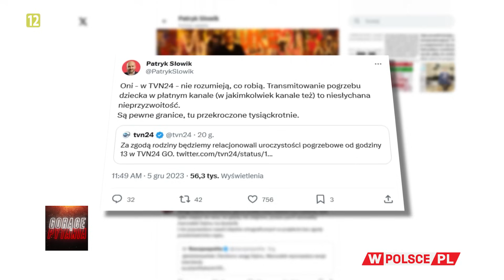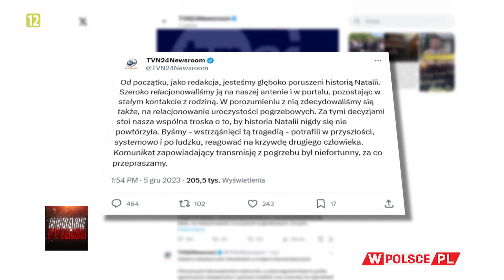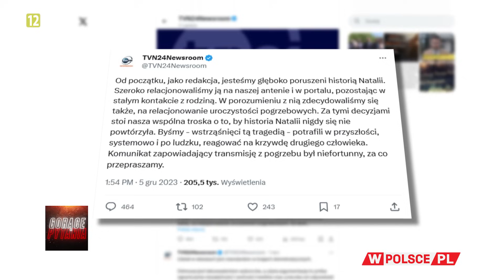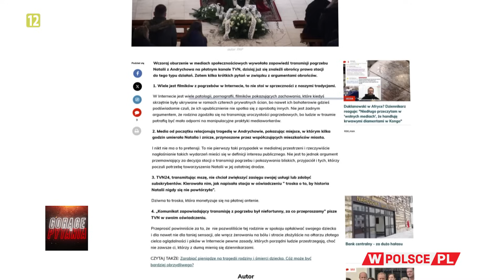SKANDALICZNA DECYZJA TVN. TRANSMISJA Z POGRZEBU DZIECKA